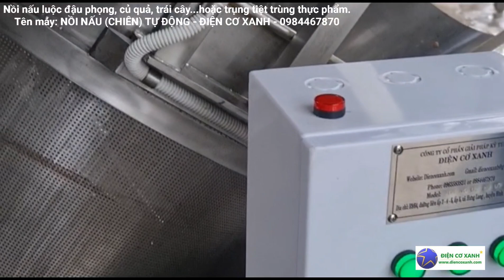Nồi nấu (chiên) thực phẩm tự động, luộc đậu, củ quả hoặc phi hành tỏi - Điện Cơ Xanh - 0984467870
Nồi nấu (chiên) thực phẩm tự động dùng luộc đậu, củ quả, trái cây hoặc phi hành tỏi, chiên chuối, khoai, đậu, bí đỏ, snap...
Tên máy: NỒI NẤU (CHIÊN) CÓ LỒNG CHỨA LIỆU TỰ ĐỘNG - ĐIỆN CƠ XANH

Nồi được chế tạo bằng inox 304 chuyên cho ngành thực phẩm, dược liệu, nông sản.

Nồi dễ vận hành, dễ vệ sinh giúp người sản xuất chủ động trong công việc.